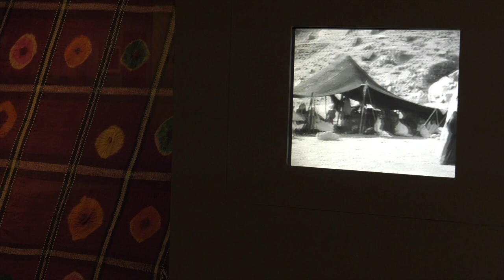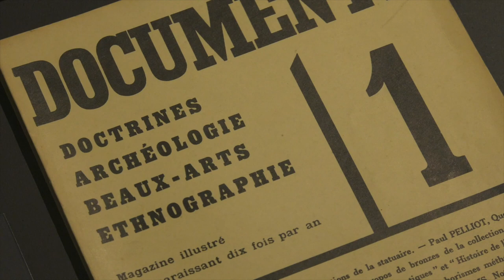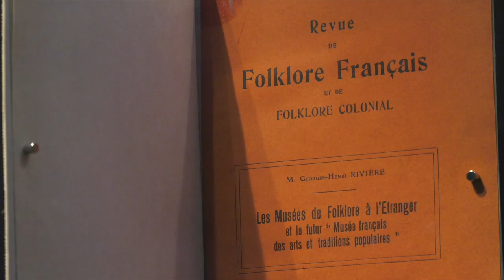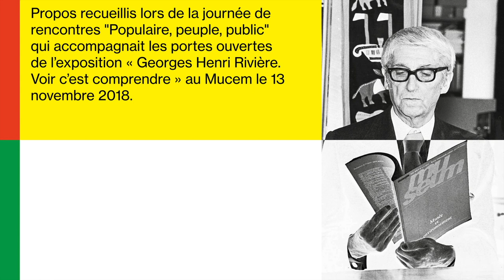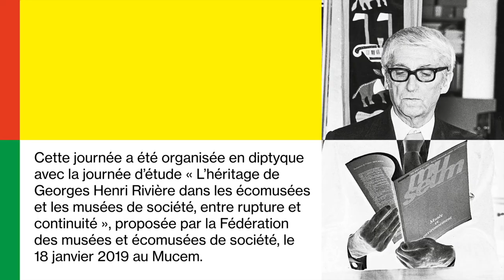Populaire, peuple, public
Avec Marie-Charlotte Calafat, commissaire de l'exposition, Pierre Rosanvallon, historien et sociologue, professeur au Collège de France, Bruno Brulon-Soares, maître de conférence à l'Unirio et Germain Viatte, commissaire de l'exposition.

Propos recueillis lors de la journée de rencontres "Populaire, peuple, public " qui accompagnait les portes ouvertes de l'exposition " Georges Henri Rivière. Voir c'est comprende" au Mucem le 13 novembre 2018.